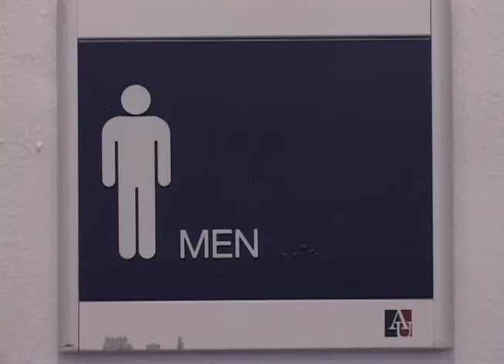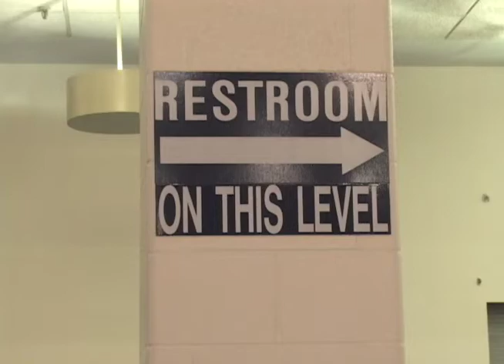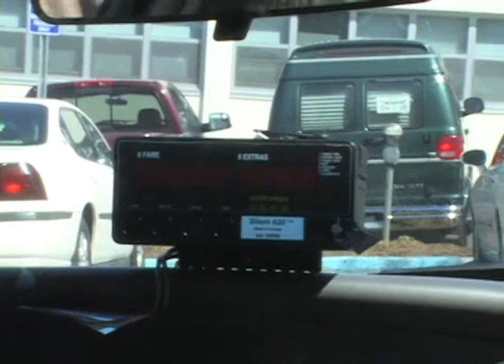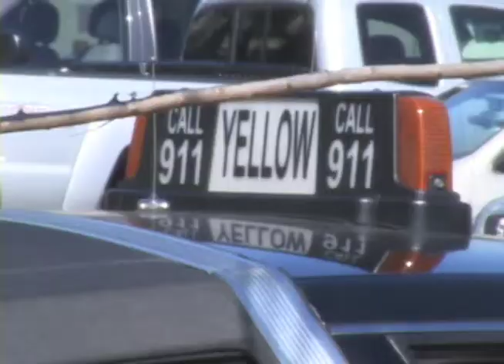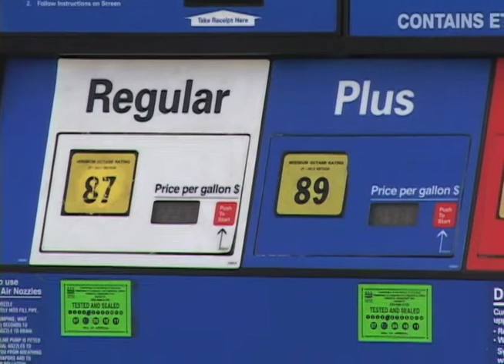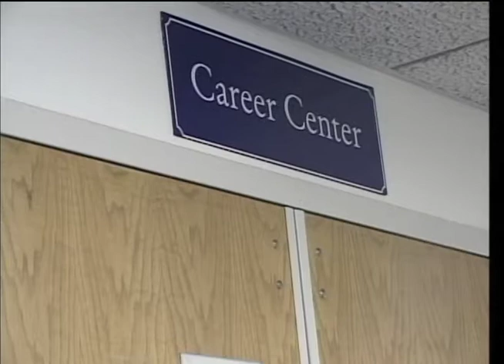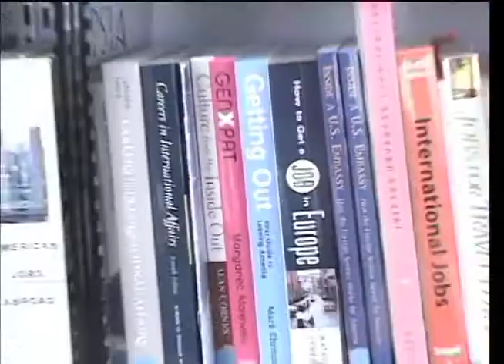District Wire News 3.23.09 Part 1